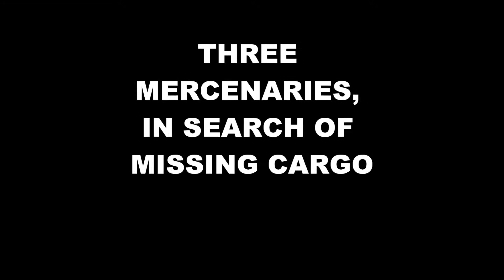MERCS TRAILER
The commercial for SCAM Productions second movie, Mercs. Unfortunately not able to be finished in 2010. Song: Bad Company by Five Finger Death Punch.